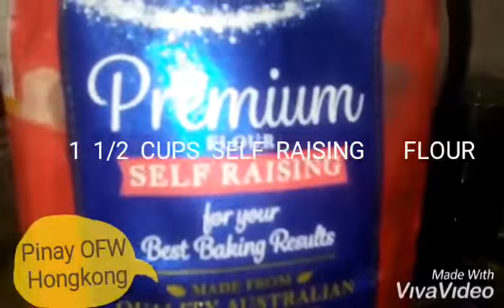HOW TO COOK PANCAKE WITHOUT USING YEAST & SUGAR.